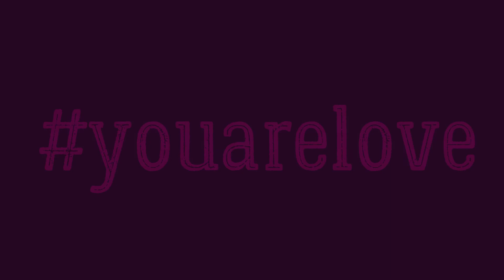Divine Divas of Sunbury (Australia)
INTERKULTUR Video Award 2020:

Choir: Divine Divas of Sunbury (Australia)
Title: Lauren Daigle, Jason Ingram, Paul Mabury, arr. Heather Sorenson - "You Say"

128 videos from 44 nations were submitted to compete in INTERKULTUR's first-ever online choir competition - the INTERKULTUR Video Award.

Our playlist contains all submissions before they were evaluated by the jury. Thank you for the great effort you put into this event!